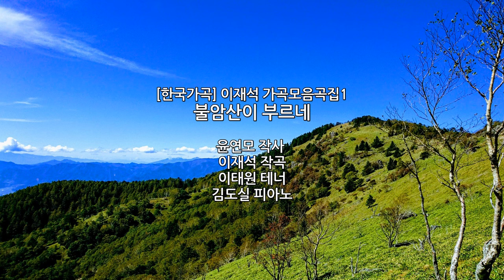[한국가곡]이재석가곡1집_불암산이 부르네_윤연모 작사/이재석작곡/이태원테너/김도실 피아노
[한국가곡]이재석 가곡집
"달에 잠들다"

불암산이 부르네

윤연모 작사
이재석 작곡
이태원 테너
김도실 피아노

불암산이 바람결에 들려주는 노래
산에 오르라 산에 오르라 내게 오라하네
고목이 소중한 뿌리를 드러내어
넘어지지 말고 잡고 가라하네
눈비 맞아도 눈비 맞아도 아파하지 말고
나무처럼 나무처럼 더불어 살라하네
불암산이 부르네 우릴 부르네

산에 오르라 산에 오르라 내게 오라 하네
고목이 옹골찬 뿌리를 드러내어
교만한 마음 두려운 마음 모두 다 버리고
조심 조심 삼가겨 푸르게 살라하네